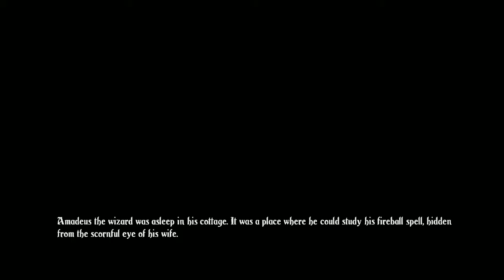Trine 2 pc gameplay